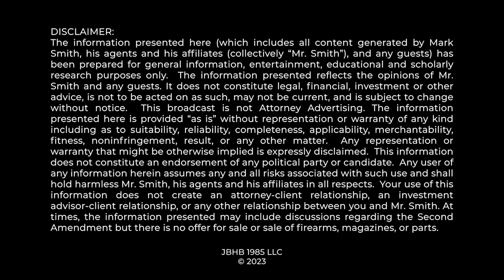2A "SENSITIVE PLACES" WIN IN MARYLAND: Obama-appointed judge in MD Rules for 2nd Amendment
US District Court Judge George Russell III found that material aspects of Maryland's "sensitive places" law were unconstitutional under the 2nd Amendment and Bruen.  Mark Smith Four Boxes Diner breaks down the judge's decision.

0:00 Major Breaking News...
0:46 Sensitive Places Law Challenged
2:50 Positive Parts of Judge Russell's Decision
8:41 1791 Historical Analogues
11:22 Another Big Mistake
15:03 Thank You!